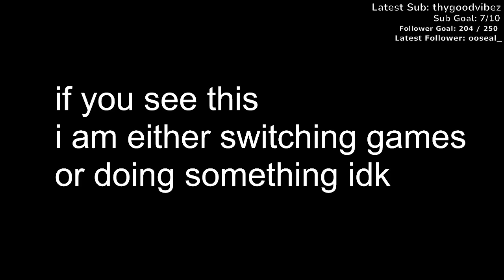New place, new people! | HDUSMP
Calla goes exploring and meets some new people!